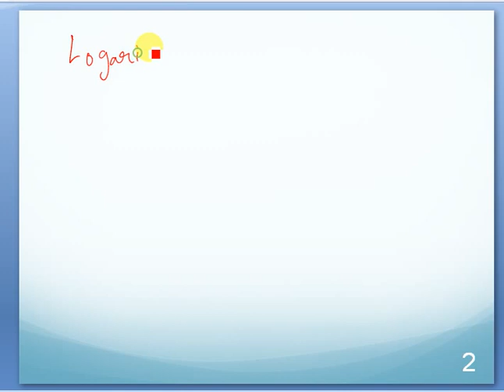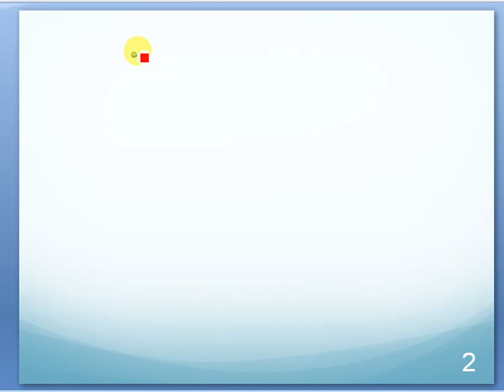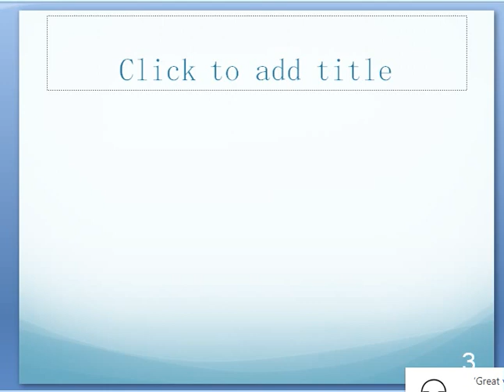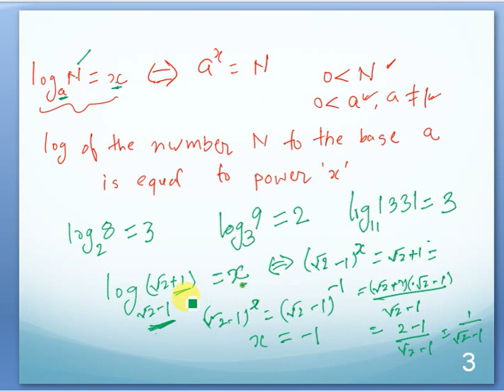Logarithms Basics Lecture 1